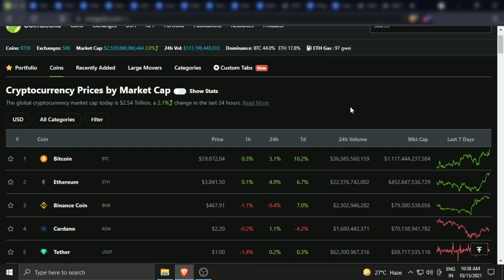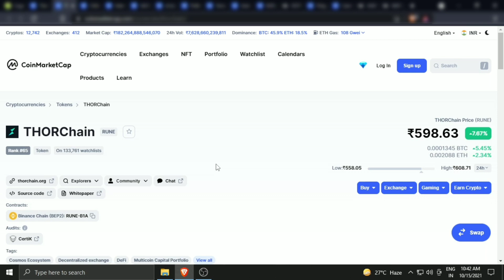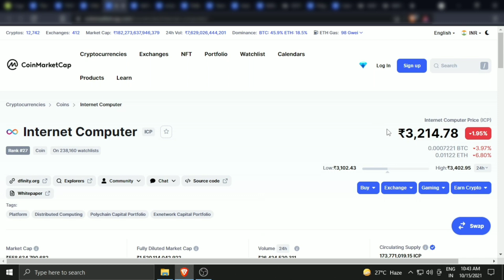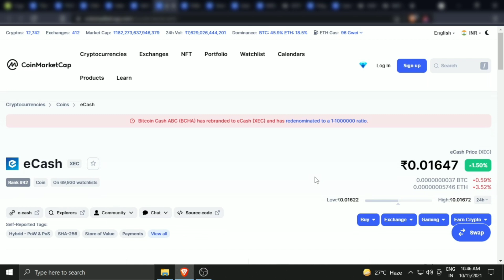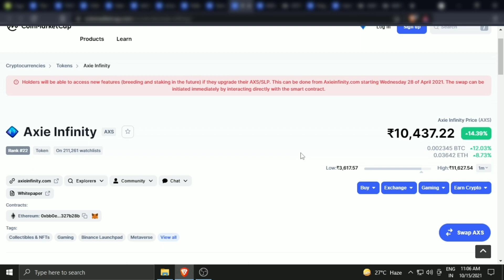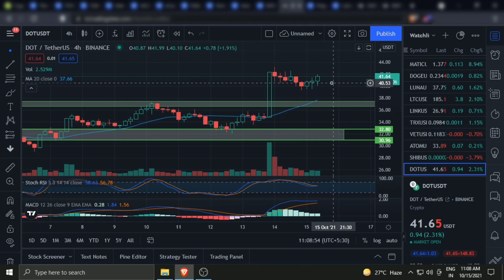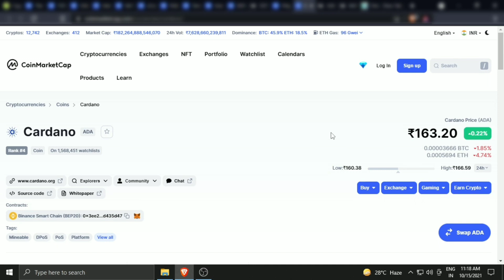💥Top 10 Coins Buy Now |📢 10x Profit Coins|⚡Best Altcoins Buy Now 🚀 Pump Dump|🔥 Best Investment 2021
Solve Queries
Top 10 Best Coins
Bull Run Special Coins
Polkadot Update
IGO Update
IDO Updates
Shiba Inu 1Rs Soon
Shiba To The Moon
Dogecoin Update
Dogecoin Price Prediction
Dogecoin 1$ Soon
Dogecoin
Wink Burn
Wink Price Prediction
Wink 1rs Soon
Wink Update
BTT Update
BTT Price Prediction
BTT Chain Launch
‌CryptoCurrency like Bitcoin Ether Doge Shiba inu DOT ADA Matic Polkadot Etc And how to make a Passive income Through India's Biggest Exchange Wazirx BTW all Exchanges Are Good Like Zebpay CoinDCX CoinSwith Binance But In this time I am Using Wazix
 Crypto Currency जैसे Bitcoin,Ethereum,BTC Cash,Ripple,Cardano,Polkadot,Doge,Shiba,Inu, Etc कि हर छोटी बड़ी Update के लिए इस YouTube Channel को Subscribe कर सकते हो और Updated रहने के लिए हमारा Telegram Group भी Join कर सकते हैं Crypto जगत की हर छोटी बड़ी News , Rumors , Mining , Using Pc Or Android Mobiles Apps Buying Zones Prediction जैसी हर ख़बर के लिए Subscribe करे:--